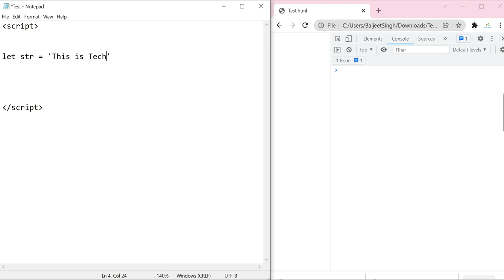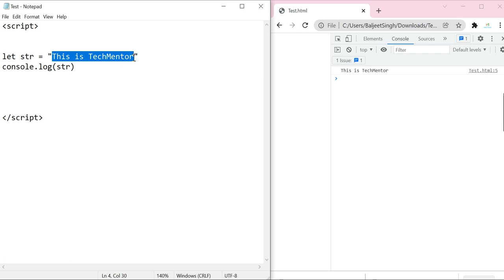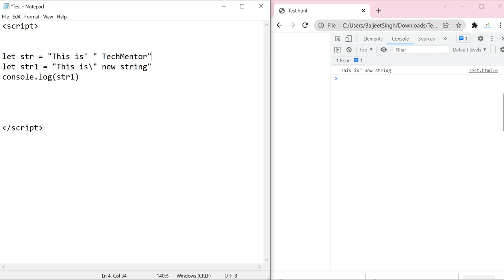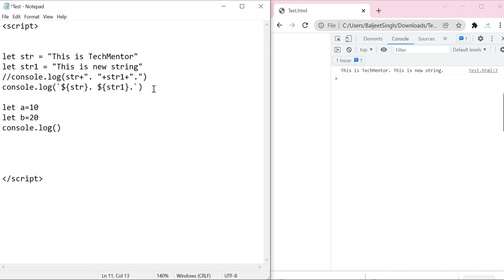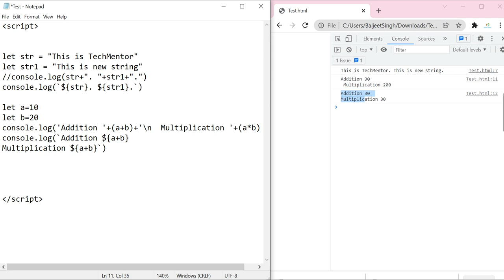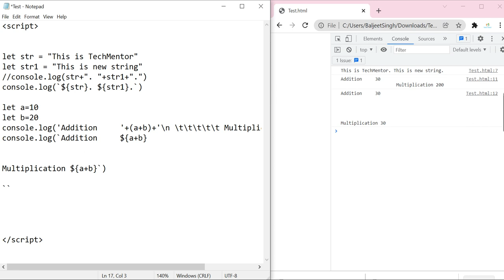#03 - Template Literals in ES6 | ES6 Tutorials in Hindi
Template Literals in ES6 | ES6 Tutorials in Hindi